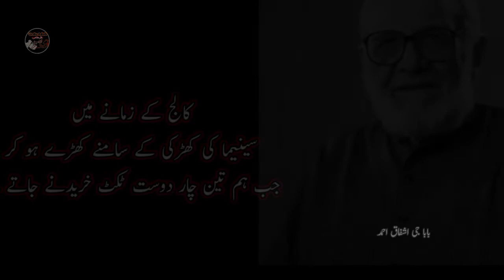Ashfaq Ahmed | Best Urdu Quotes | Gloden Words by Ashfaq Ahmed | Ashfaq Ahmed Quotes@MywayMyworld34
Ashfaq Ahmed ki pyari baten.
lesson for life.